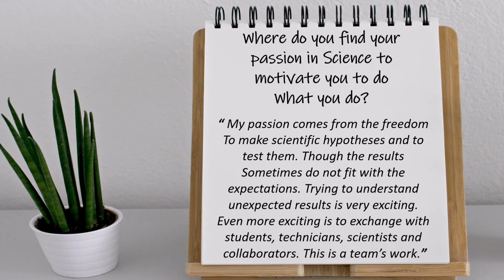Behind-the-Science (BTS)_Prof Olivier Schwartz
We will be a starting segment (Behind the Science) where we will ask our guests 3 questions. Through these 3 short questions, we hope to gain valuable insights for our budding researchers.

Our first featured guest is Prof. Olivier Schwartz, Professor at the Institut Pasteur, Head of the “Virus and Immunity Unit”, Institut Pasteur.